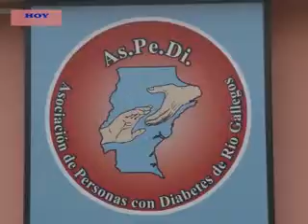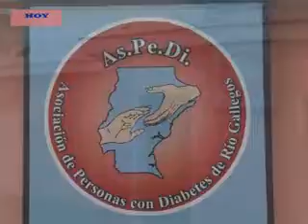ÉLIDA RAJRUJ- EL 14 DE NOVIEMBRE CONMEMORAN EL DÍA DE LA DIABETES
DESDE LA ASOCIACIÓN DE PERSONAS CON DIABETES INFORMARON QUE EL PROXIMO 14 DE NOVIEMBRE REALIZARÁN UNA ACTIVIDAD PARA CONMEMORAR EL DÍA INTERNACIONAL DE LA DIABETES.
SU PRESIDENTE ÉLIDA RAJRUJ, DESTACÓ QUE SE HARÁ UNA ACTIVIDAD ABIERTA A LA COMUNIDAD, EN LA CUAL SE BRINDARÁ INFORMACIÓN SOBRE ÉSTA ENFERMEDAD, ENTRE OTRAS ACTIVIDADES DE CONCIENTIZACIÓN.